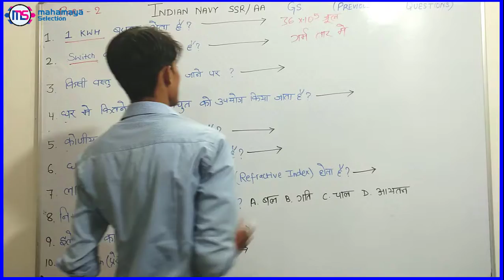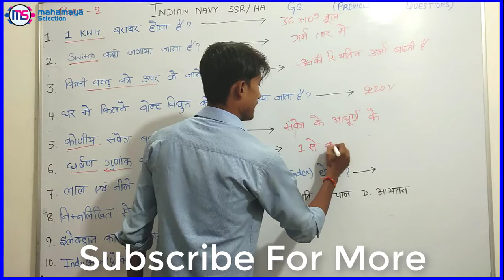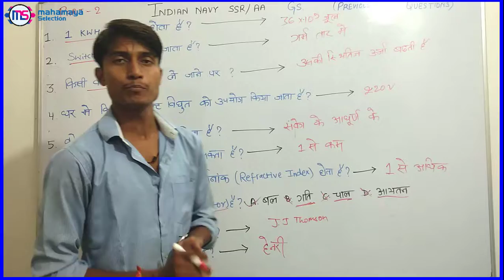Indian Navy SSR AA General Science Previous Year Papers Part-2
Learn about Indian Navy SSR AA General Science Previous Year Papers Part-2 . These are important General Science question from Indian Navy SSR AA Exam point of view .